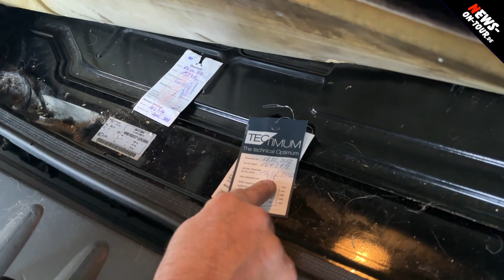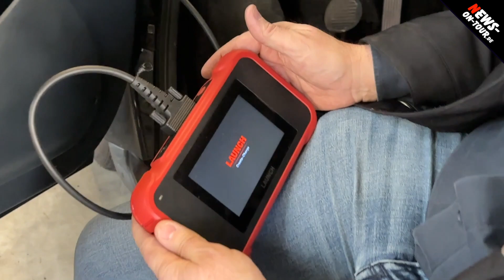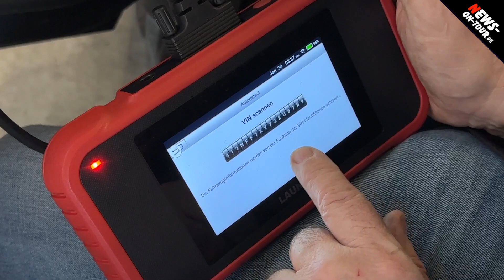Smart ForTwo 450 Coupe. Tesla Gutachter prüft Verbrenner! End of Warranty Check 166.000 km, 17 Jahre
Was ist denn hier los? Tesla-Experte Wolfgang Müller untersucht den mittlerweile 17 Jahre alten Smart ForTwo 450 Coupé zum "End of Warranty Check" in der Elektrogarage in Much. Seid gespannt ;)

+++ WICHTIG! Dies motiviert uns umso mehr weitere interessante Videos zu produzieren!! Und vergesst nicht die Glocke zu aktivieren, um kein Video mehr zu verpassen.

+++ Hinweis zu Urhebernutzungsrechten:
Jede Form von Vervielfältigung, öffentlicher Zugänglichmachung und sonstiger Verwertung nur gegen Honorar und nur mit vorheriger schriftlicher Gestattung.

Camera: ´Der Sasse´ aka Christian Sasse